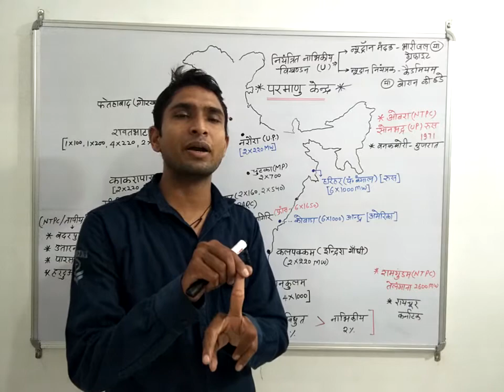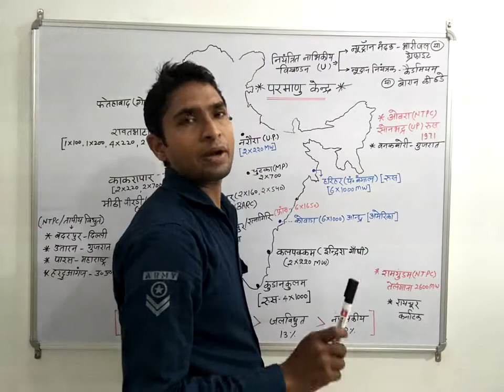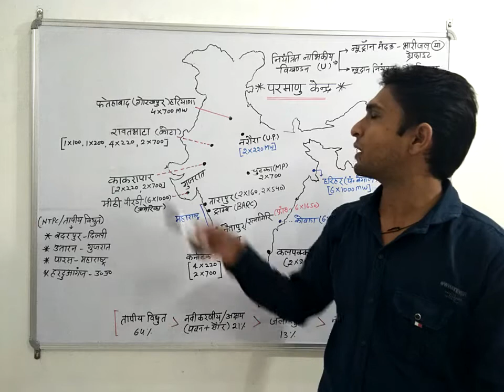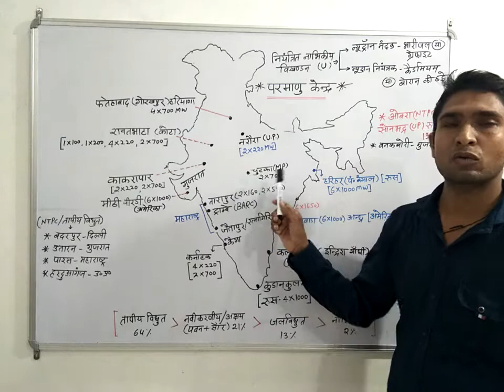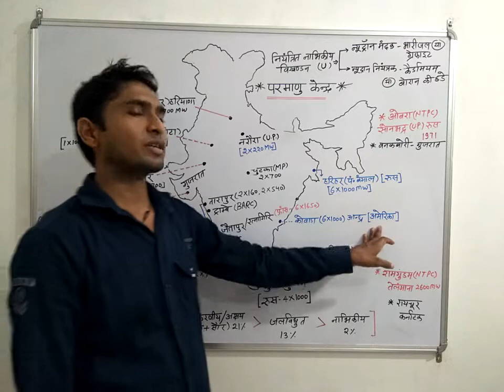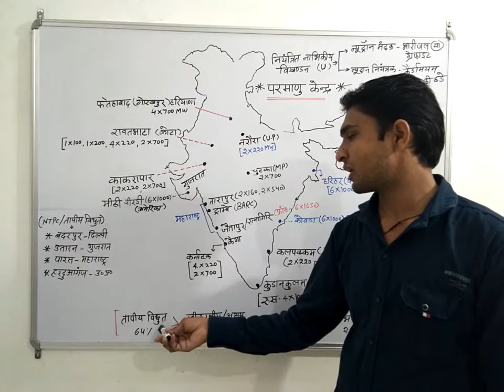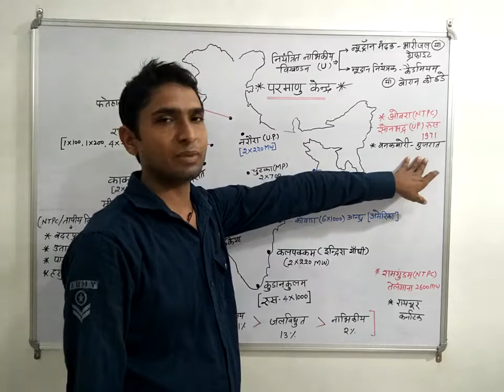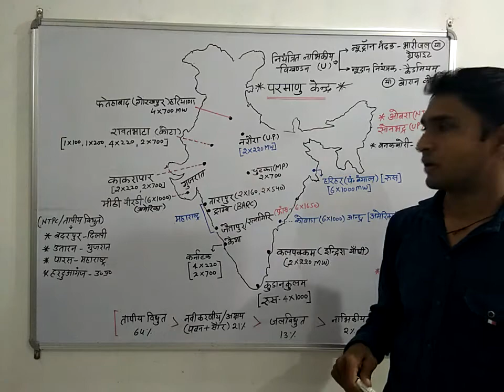प्रमुख परमाणु ऊर्जा केन्द्र -भारत